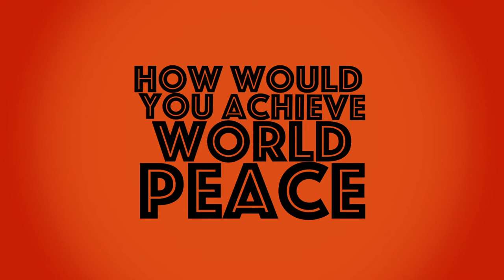How Would You Achieve World Peace | Six Unseemly Questions